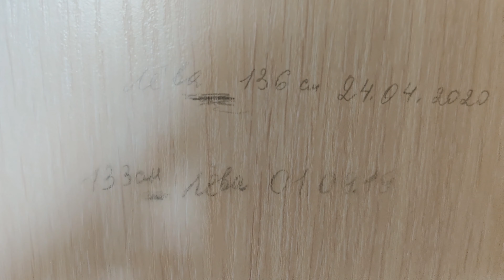Рост и вес Синичек на 24 04 2020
R3Hab & A Touch Of Class - Around The World (La La La) (Marnik Remix)

Алёна 21,2 кг   117 см
Лёва   29,3 кг   136 см